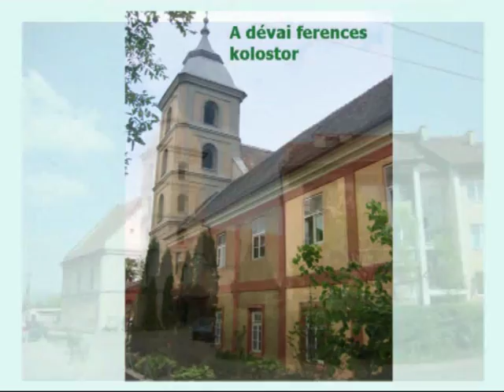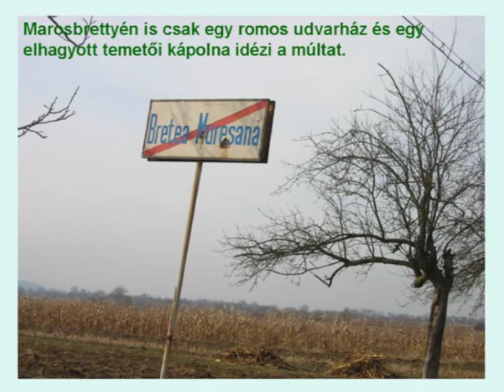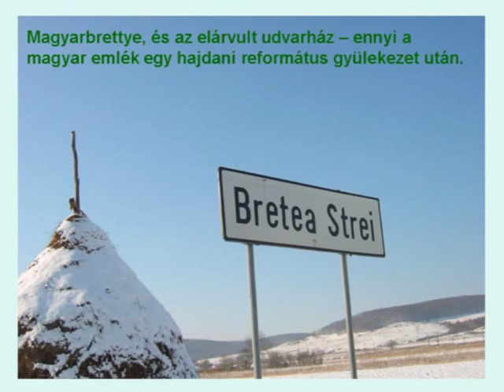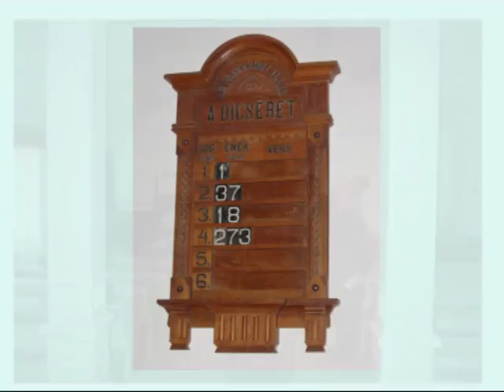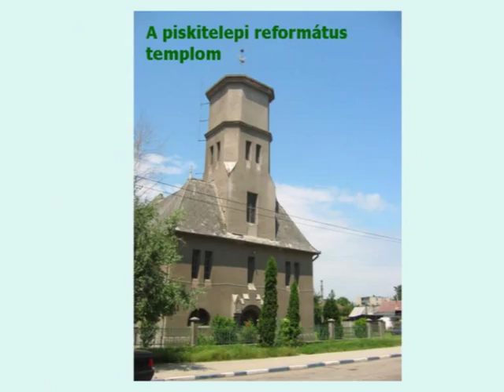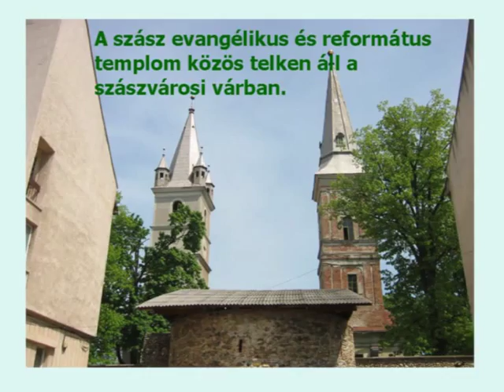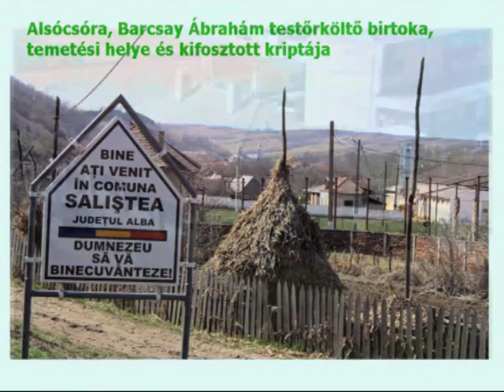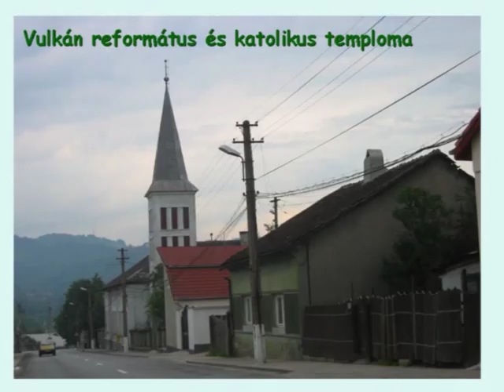Hunyad megye magyarsága - Vetési László 2007 - 2